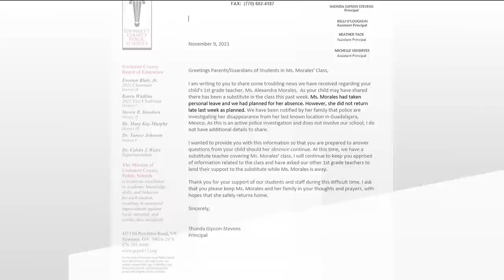Missing Gwinnett teacher found dead in Mexico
11Alive is Where Atlanta Speaks. We believe that news shouldn’t be a one-way conversation, but a dialogue with you. Join in, share your thoughts and connect with new perspectives.